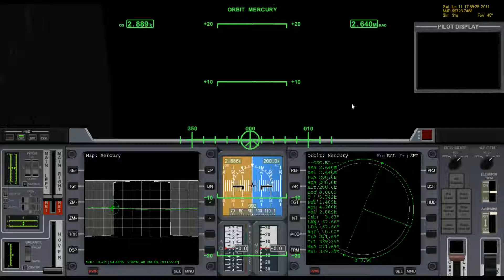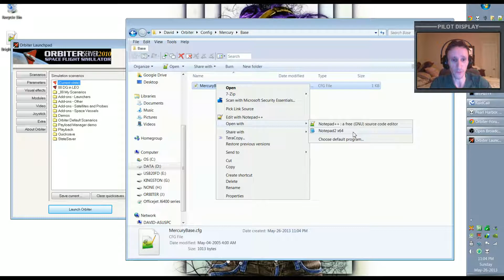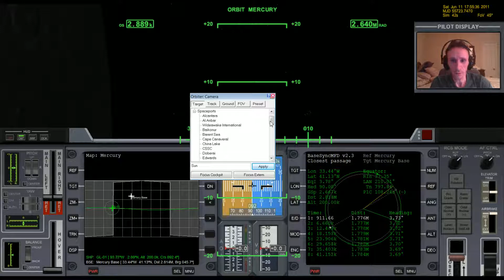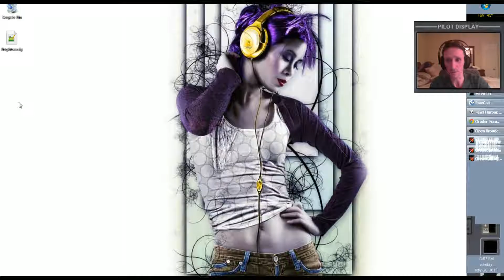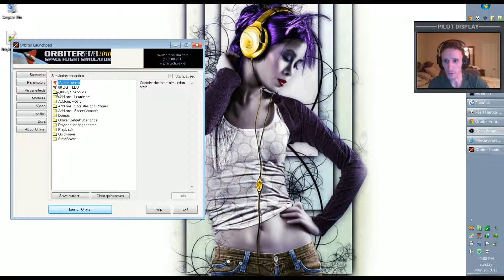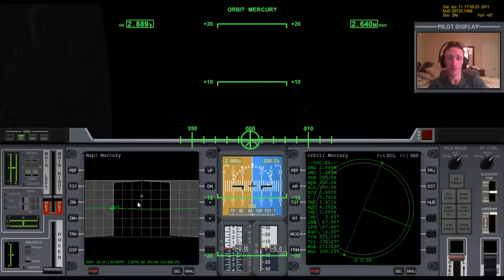Orbiter 2010 - Quick & Easy Method for Making a Base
This video was recorded Sunday, May 26, 2013

If you want to download the base I made for Mercury, click the dropbox link below to get the zip file. It also includes the scenario I was using that has the standard Deltaglider already in orbit around Mercury.

Like my Orbiter 2010 Facebook Page so you can follow my Orbier activity on Facebook: